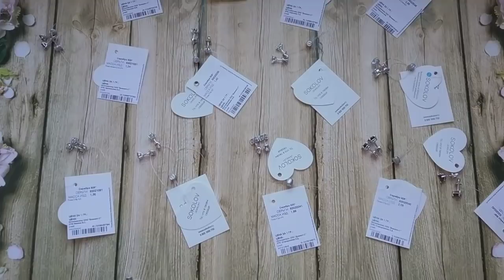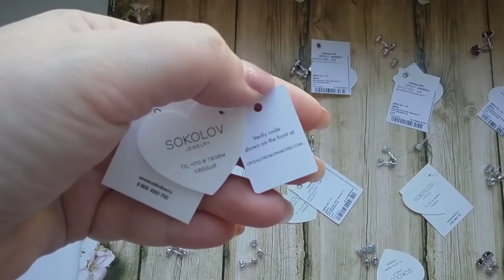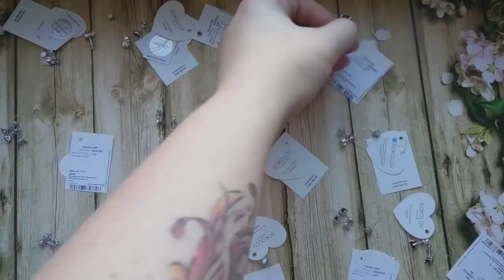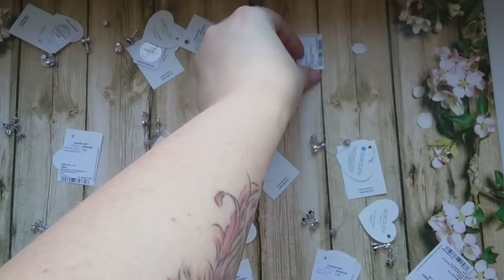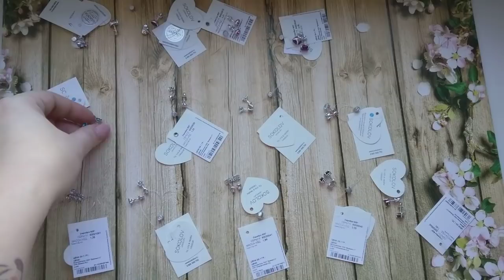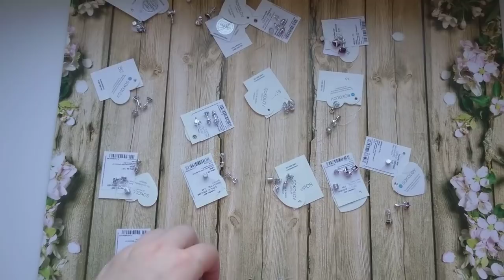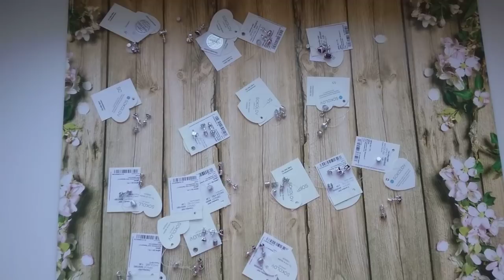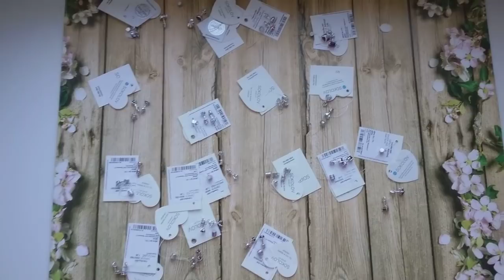Серьги- пуссеты с гранатами, топазами от SOKOLOV!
Смотрим новинки серег в серебре с гранатами, топазами и Swarovski от SOKOLOV в серебре Отсылаем по всему миру!